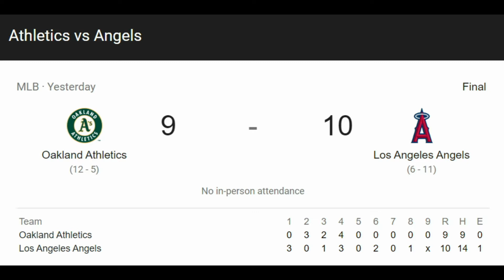Episode 2- Angels Talk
Episode 2 of Angels Talk, a quick little recap of last nights game against Oakland. Thank you for bearing with me as I figure this thing out. Figured out a new way to record audio right after I finished this video, should be much better next Episode. Go Halos!